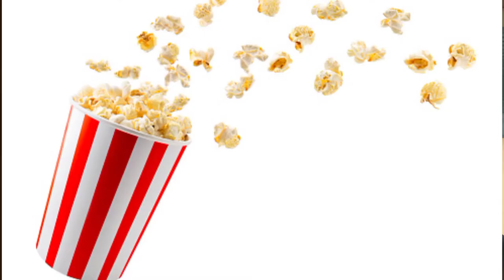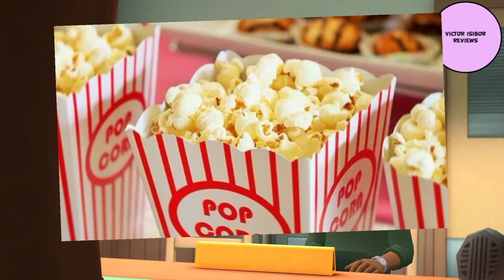POPCORN BUSINESS IN NIGERIA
How to sell popcorn in Nigeria.

How to Make Money in Nigeria 2022
How to Make Money fast in Nigeria
Making Money in Nigeria
How To Earn Money in Nigeria
How to Earn Money Fast In Nigeria
How to Make Money as a Student in Nigeria
Ways to Make Money Online in 2022
Side Hustle Ideas
How to Make Money Offline In 2022
Side Hustle Ideas for Students in Nigeria
Side Hustle Ideas in Nigeria
How to Make Money Online with your Smartphone
How to Make Money Online Using a Phone in 2022
How To Make Money From Home Without a Website
Side Hustle Ideas in 2022